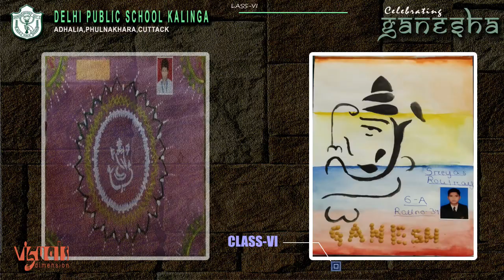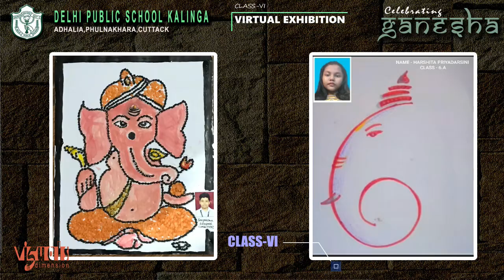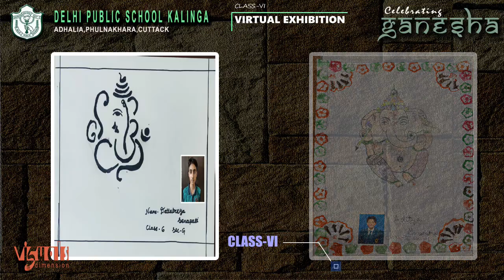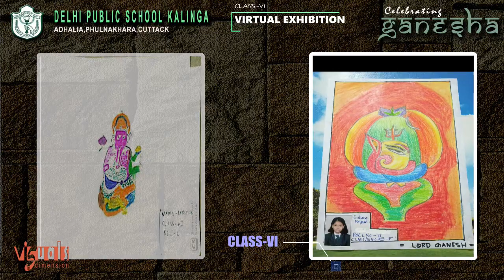Celebrating||ganesha||DPS kalinga||Shankar Mahadevan||songs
108 names of ganapati in single breath by Shankar Mahadevan very melodious you will love it.